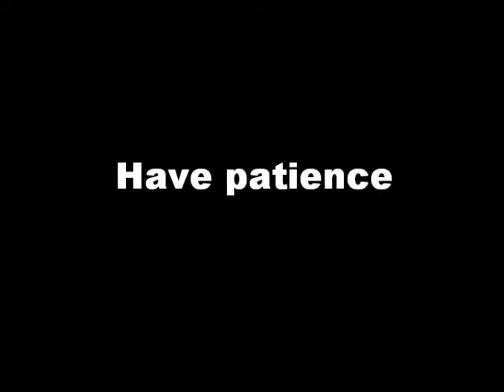FGV MLM tips--Achieving success in MLM | Oklahoma City, OK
The funny thing about what parents and the media have always said about becoming successful is that it doesn't really work in this day and age anymore.  The idea that getting a college education is always the road to success doesn't really seem to be true anymore especially with the massive downsizing of companies and people losing their jobs due to the bad economy.

Of course, the main idea that studying hard can always do you good still fits the situation.  With the right information, you'll easily figure out that the internet is your best friend when it comes to times like these.  You don't need to become a singer or actor just to make big bucks.  What you have to do is find the right online money making program that's perfect for your skills and knowledge, so you can be sure that you'll really earn no matter what.

One of the options you can tap is the opportunity to reach success in network marketing.  Multi-level marketing, or MLM, being one of the most lucrative businesses today, is a very promising business to get into.  Therefore, considering MLM is always a good thing for you.

Now, how do you reach success in network marketing, really?  In exchange with the great things you're bound to get out of this industry is a good number of things you need to do, keep in mind, and avoid so you can go big.  Some examples of which are the following:

1. Patience. You really have to be very patient in this business.  Very few people become big hitters within a few weeks with this method because it doesn't work that way.  In fact, not one online money making method will get you rich within a short amount of time.  Anything that promises you great riches in a short amount of time is really a scam, and you can be sure of that.  To really see results, you have to wait, and you have to be patient.

2. Get rid of your negativity.  Since you have to influence people into joining this venture with you, cynicism is really a word that should not be in your vocabulary.  It is an unattractive trait in someone, especially a potential person to work with, do away with that, and you can surely do better.

3. Set goals. The thing about this business is that you don't just get around trying to make a sale.  You will also have to have your own goals and aims so you can strive for the better and improve your situation.  This adds up to the measure of your success in network marketing, so make sure to take this step as well.

There are tons of things you can do to reach success in network marketing.  These three, however, are the most basic ones, so make sure to keep them in mind as they will surely come in handy in your venture.

That's my message for today.  My name is Marco Abanico with MLM Television.

Marco Abanico is an internet network marketer who passionately helps his downline distributors to get prospects for their businesses.  He services downline members from Oklahoma City, Tulsa, Lawton, Broken Arrow, Ardmore, OK, and anywhere in the nation you can think of.